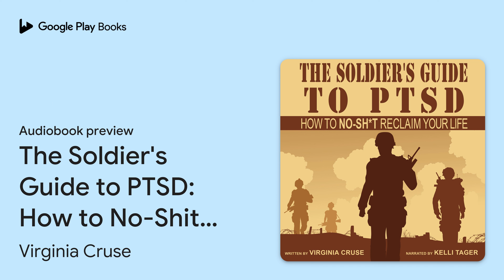The Soldier's Guide to PTSD: How to No-Shit… by Virginia Cruse · Audiobook preview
The Soldier's Guide to PTSD: How to No-Shit Reclaim Your Life
Authored by Virginia Cruse
Narrated by Kelli Tager

0:00 Intro
0:03
0:17
3:37
10:03 Outro

BOOK DESCRIPTION

Finally, a book that plainly explains Post-Traumatic Stress Disorder, Moral Injury, and how Service Members can reclaim their lives step-by-step.

As a therapist, Virginia Cruse was becoming frustrated with the rumors her clients heard about PTSD that kept them from getting better. Why did so many of them believe that PTSD had no cure? That they couldn't have PTSD because they were not in direct combat? That they didn't "deserve" to have PTSD, or didn't "deserve" to get better? The answer hit a nerve with Cruse: no one had taken the time to explain PTSD to Service Members in a way that made sense. Soldiers were losing their resiliency and optimism in a culture that propagated misinformation and went against the facts about PTSD, facts that are necessary to know in order to recover good mental health and salvage important relationships.

Told in the voice of a Soldier-turned-therapist who struggled through her own debilitating PTSD, The Soldier's Guide does not waste time cutting through the bull and getting down to brass tacks. It is a call to arms, offering facts, empathy, and direction, while urging Service Members to get the help they need, helping family members to understand the battlefield, and connecting civilians with a Warrior culture.

AUDIOBOOK DETAILS

Language: English
Publisher: Military Counseling Center San Antonio, PLLC
Published on: June 28, 2021
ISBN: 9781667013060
Duration: 3 hr, 10 min
Genres: Family & Relationships / Military Families, Psychology / Psychopathology / Post-Traumatic Stress Disorder (PTSD)